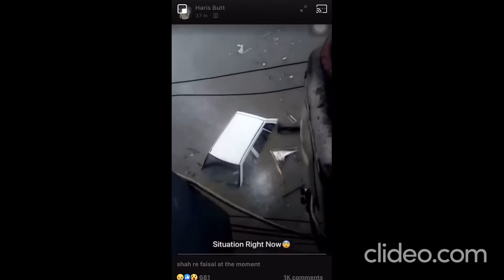Karachi - Bad Situation After Rain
Karachi city - Bad Situation After Rain 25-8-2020
pura karachi doob gaya pani s barish k baad